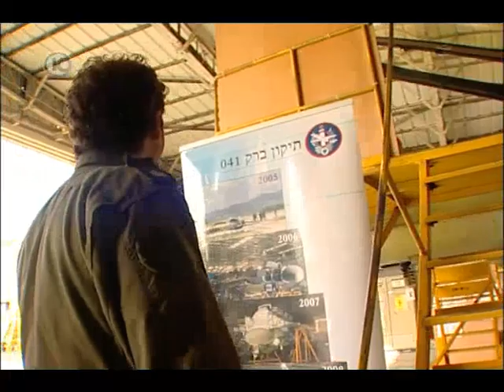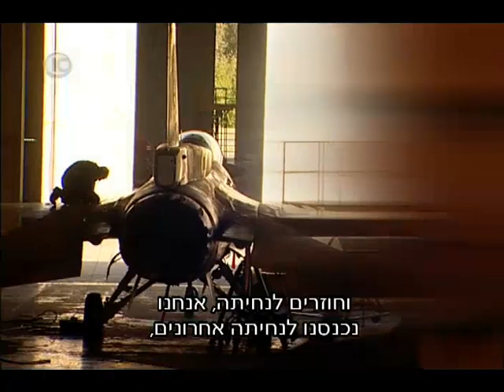סיפורו של ברק מס' 041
מטוס ברק מס' 041 התרסק בבסיס רמת דוד כתוצאה מכשל טכני בכן הנסע הראשי. צוות המטוס נטש את המטוס ונחלץ בשלום.
הסרט מביא את סיפור התאונה ואת תהליך השיקום של המטוס.

כתבתו של אור הלר שודרה במהדורת יום העצמאות ה-63 במהדורה המרכזית של חדשות ערוץ 10